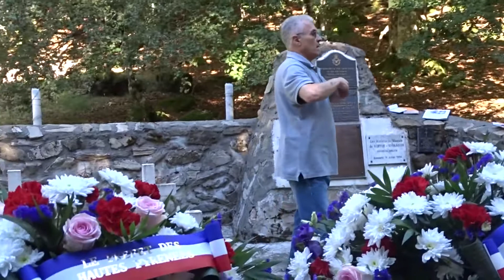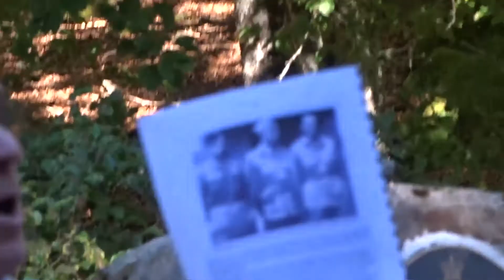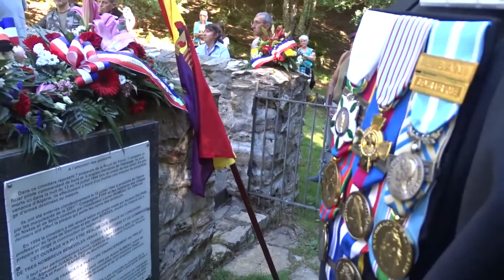CIMETIERE ANGLO-CANADIEN DU DOULY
Le 9 juillet 2022 a eu lieu au cimetière anglo-canadien du Douly, Nistos, Hautes-Pyrénées, l'hommage aux aviateurs qui ont péri dans le crash de leur Halifax dans la nuit du 13 juillet 1944. Ils avaient décollé de Blida en Algérie et venaient ravitailler le Maquis de Nistos. Cérémonie présentée par Alain Gaudet, représentant du Commonwealth, en présence des maires de Sacoué et Nistos, du Préfet et de nombreux élus des Hautes-Pyrénées, d'associations militaires et mémorielles, dont VMRE, avec la participation active de l'ANACR65.
Alain Gaudet retrace l'histoire de ce lieu.